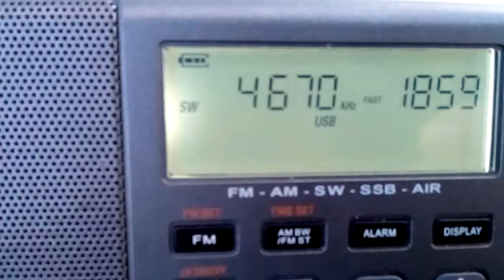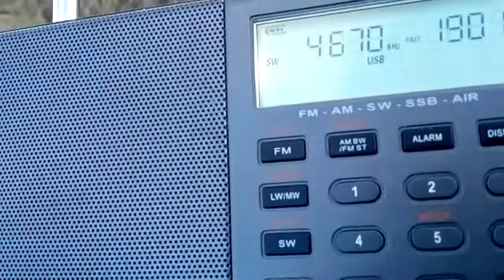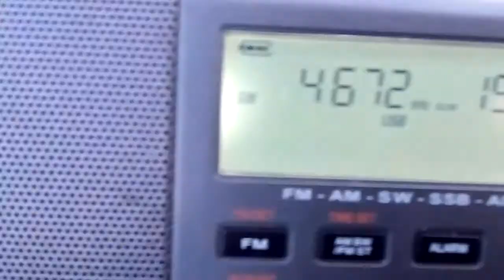4670 Пикет 58/4672-авиа перекличка